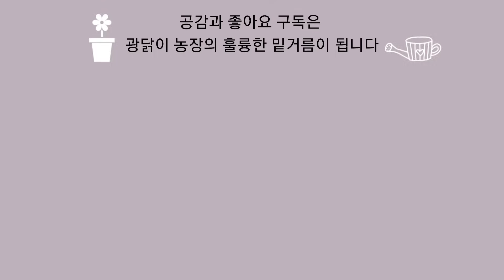쪽파 재배 성공 노하우! - 종구 선별법 손질법 파종법과 한냉사 재배법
고자리 파리의 피해가 유난히 심한 쪽파!
성공적인 수확을 위해서는 선별과 손질 소독 그리고 파종에 이르기까지 각별한 주의가 필요합니다

농약을 사용하지 않고 재배하는 한냉사 재배법까지!
쪽파 파종의 모든 것을 소개합니다